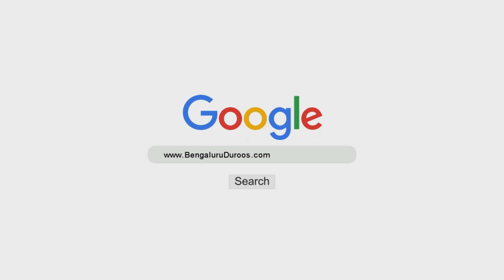Khawateen Ke Madaaris Ki Ahmiyat o Zaroorat | Shaykh Tariq Saudagar Madani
Event: 9th Annual Day Program of Madrasa Daar ul Sadaf & Opening Program of Madrasa Maryam Bint Imran held on 3rd May 2019 @ Bismillah Shaadi Mahal, Bengaluru

Topic: Khawateen Ke Madaaris Ki Ahmiyat o Zaroorat

٠٠٠٠٠٠٠٠٠٠٠٠٠٠٠٠٠٠٠٠٠٠٠٠٠٠٠٠٠٠٠٠٠٠٠٠٠٠٠٠